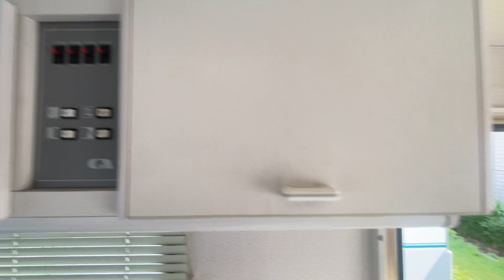Обзор каравана Adria370, 1993год.89262862924 с 10:00-20:00 по Мск(WhatsApp)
ОБМЕНА ,КРЕДИТА И ПРОКАТА НЕТ !!!✅ЕСТЬ ПАЛАТКА ❗️
Без пробега по Рф, только привезен ,привезён из Голландии ,в отличном состоянии.
!!Максимально допустимый вес 1000кг , если ваш авто макс .весом не более 2500 кг ,то категория Е Вам не нужна.!!
 Прицеп имеет:
  3-4 спальных мест( 2 спальные зоны)
 туалет
душевой поддон
кухонная плита
 умывальник
холодильник(газ,эл-во)
 обогреватель газовый
 палатка
 Бак под воду
ступеньку

  Растаможен , получен Птс . Категории «B» достаточно, если: а) Разрешенная максимальная масса прицепа не более 750 кг + автомобиль категории «B». Если у вас полная масса прицепа 750 кг и легковой автомобиль любой массы, дальше можете не читать. б) Разрешенная максимальная масса прицепа больше 750 кг, но не превышает массы автомобиля без нагрузки, если общая разрешенная максимальная масса такого состава (автомобиль + прицеп) не превышает 3500 кг. В остальных случаях требуется категория «E».